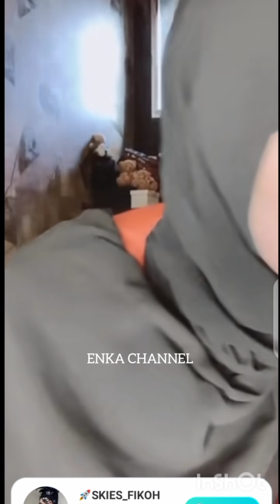Part 2 || FIKOH FOMAL BARU TIBA DI BUTIK PADANG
Fikoh Fomal baru tiba di butik Padang.